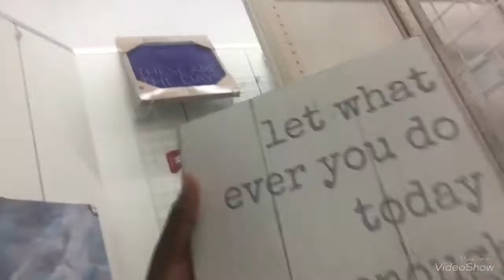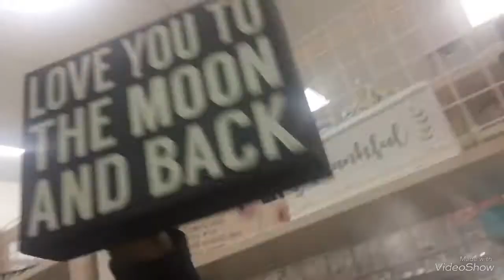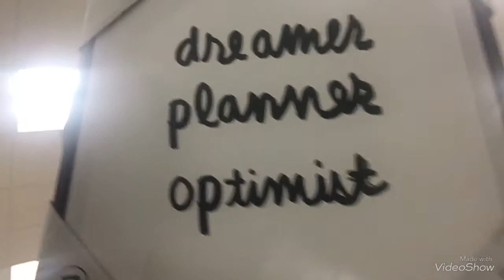WHAT DID I GET??|WATER OR ROOM DECOR?|FOREIGNGODDESS